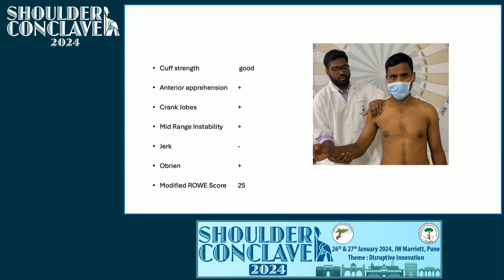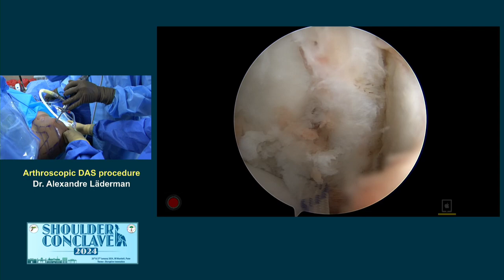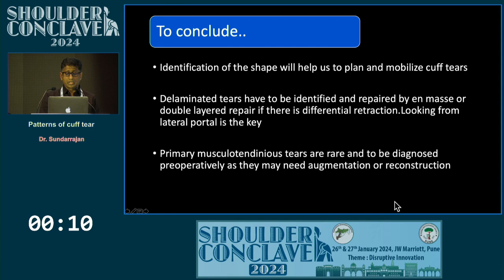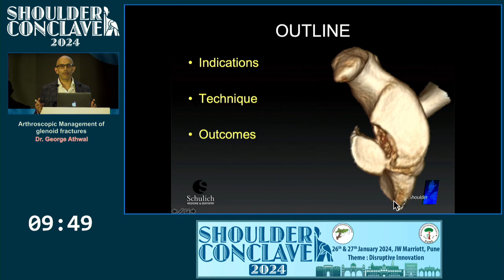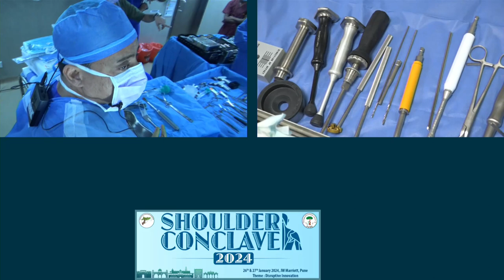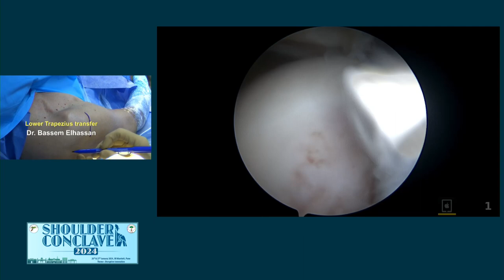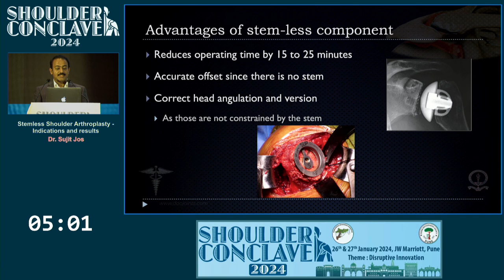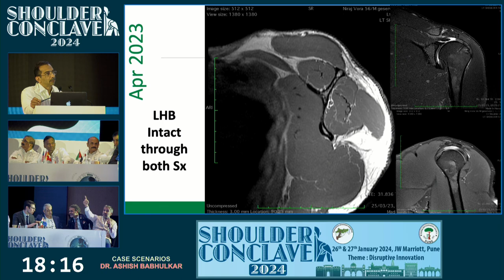Shoulder Conclave Day 2 part 1